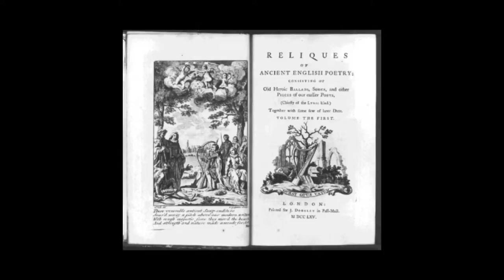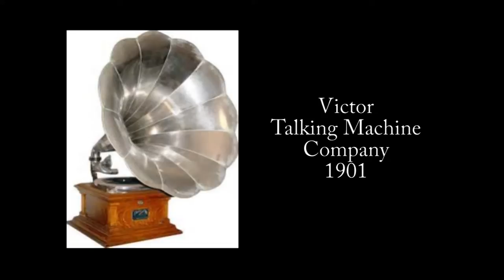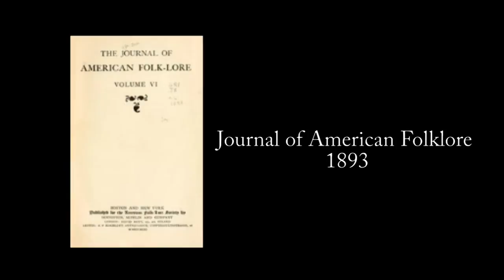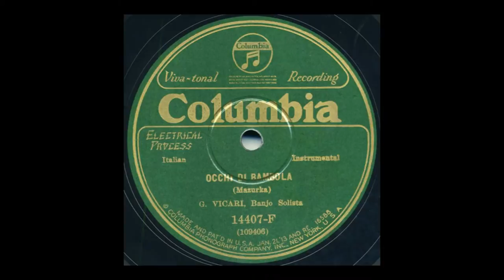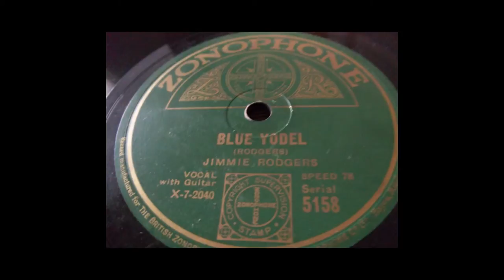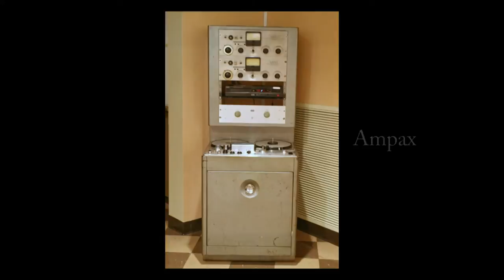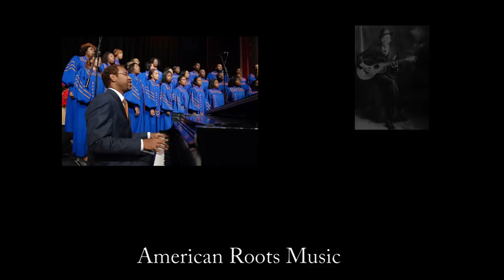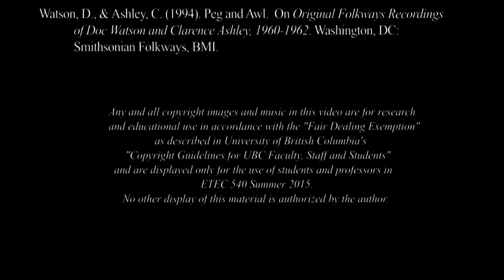From Volke to Folk to Roots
A class project for John Oswald